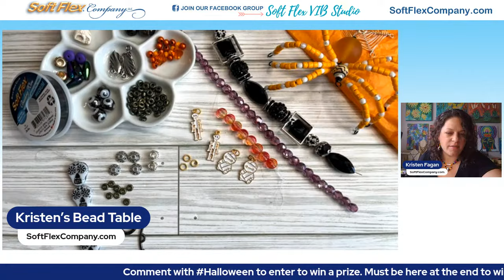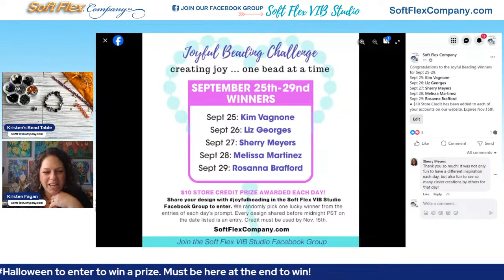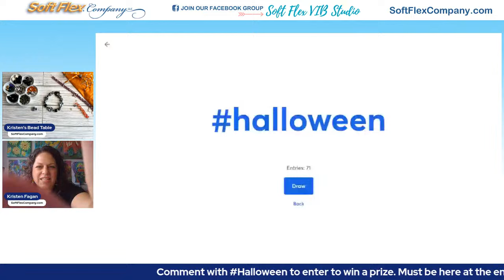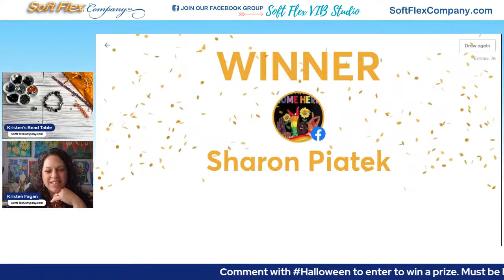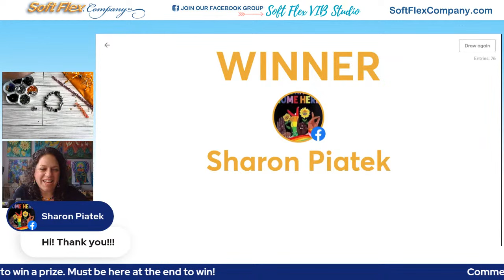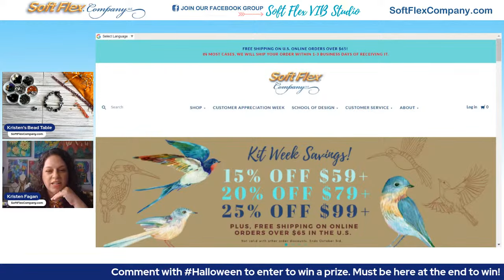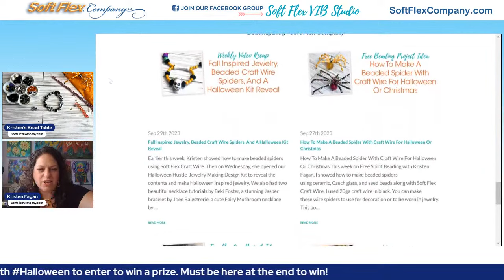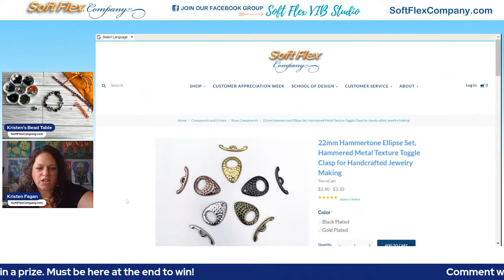How to Create DIY Halloween Themed Beaded Jewelry: Free Spirit Beading with Kristen Fagan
Let's create DIY Halloween theme beaded jewelry with the Halloween Hustle design kit from SoftFlex Company. Hear the whispering snap of ancient mummy wraps. Hear the clickity clack of a skeleton's back. Hear the whispering blow of a friendly ghost. The music is haunting and oh so loud. Nothing can spook this buoyant crowd. Come one, come all, every haunt is allowed. Welcome to the fun, the Halloween Hustle has just begun!